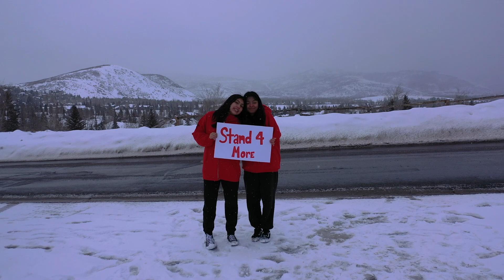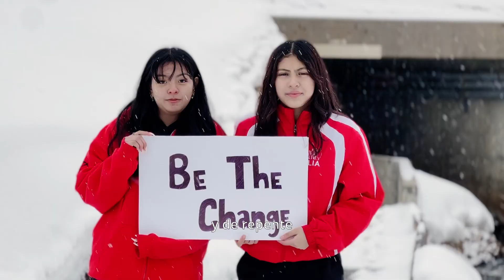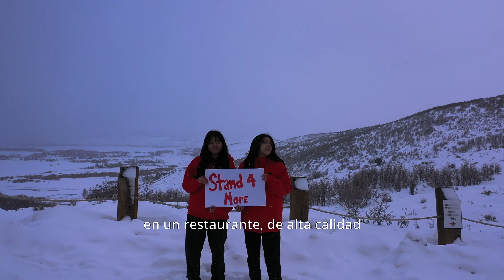Stand for more | LIA Short Film Competition 2023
Two Hispanic Female High schoolers create a short film about the inequalities that many marginalized folks go through as POC's.